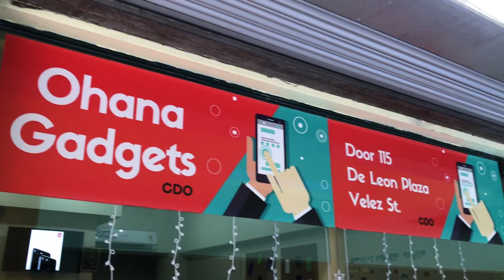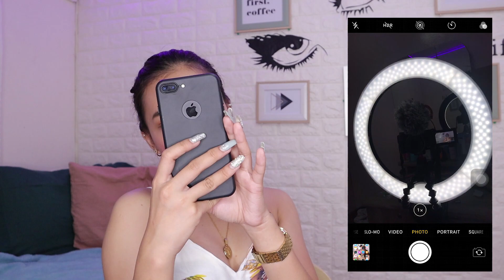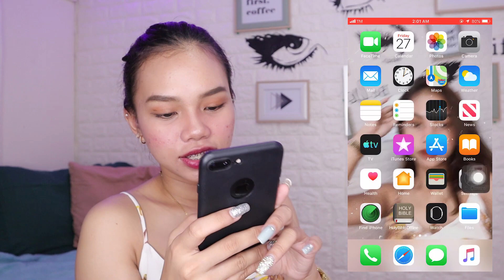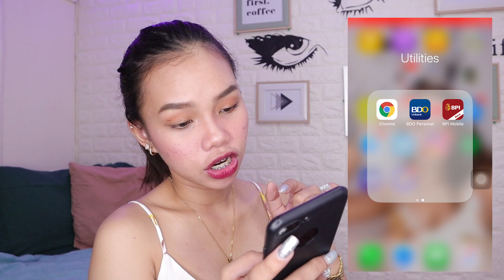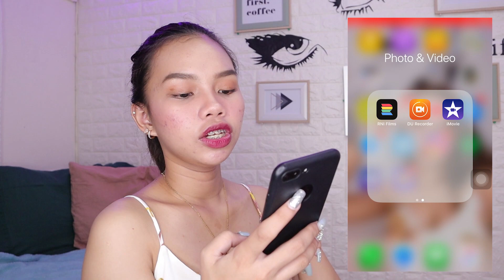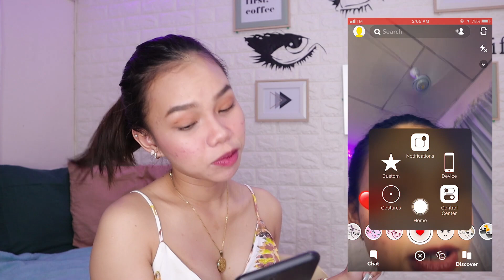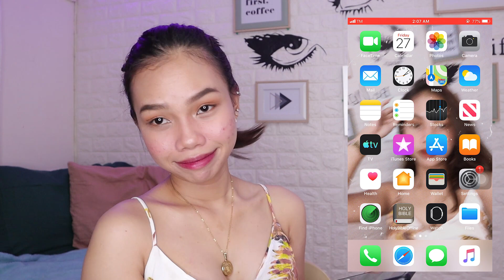WHAT'S ON MY PHONE | Amy Talaboc